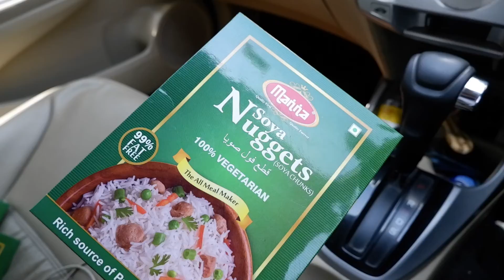Just before the lockdown 2.0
Hey everyone
Hope all of you are doing great :)
It's time to stay united and share as much as positivity as possible .

Camera store visited - Phototrade Chennai

Camera used

Cam 1 - Fujifilm X-A7
cam  2 - GoPro 7